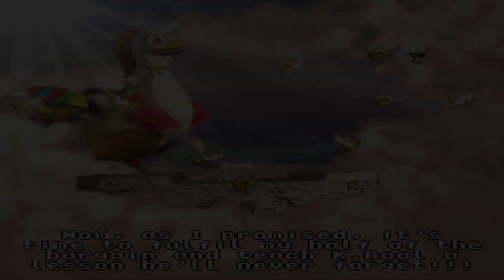Donkey Kong Country 3 - All Bosses